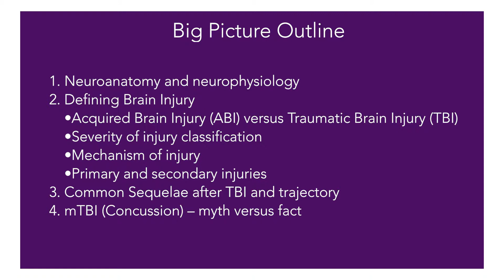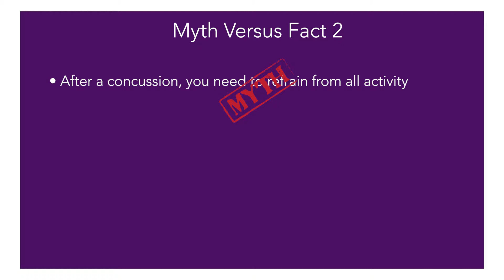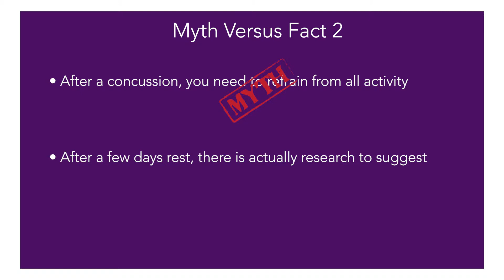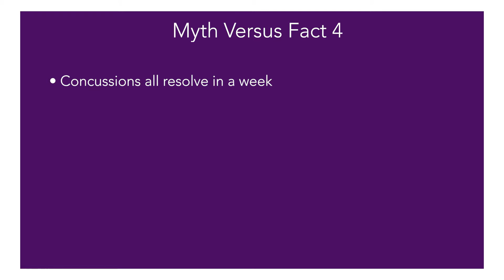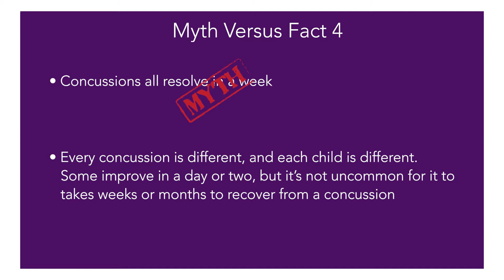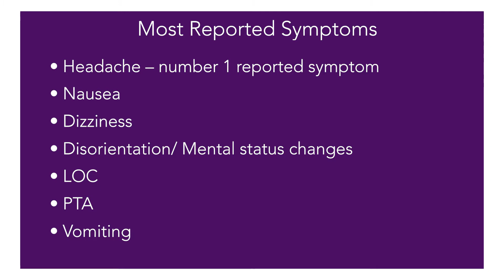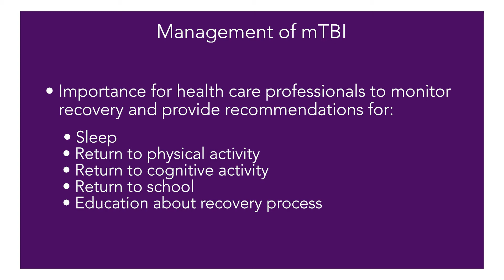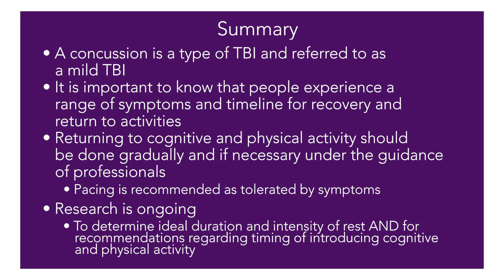Traumatic Brain Injury: mTBI- Common Myths and Facts I Kennedy Krieger Institute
Dr. Ploetz, a pediatric neuropsychologist at Kennedy Krieger Institute, describes some Myths about mild Traumatic Brain Injury (based on writings of Dr. Stacy Suskauer, co-director of the Center for Brain Injury Recovery at KKI with permission). She also describes recommendations based on current 2018 Centers for Disease Control guidelines.